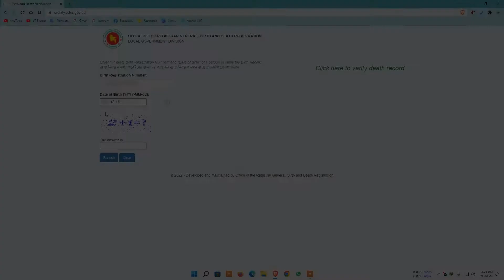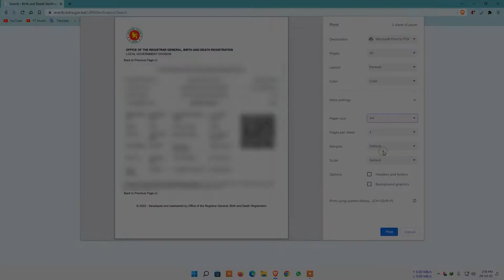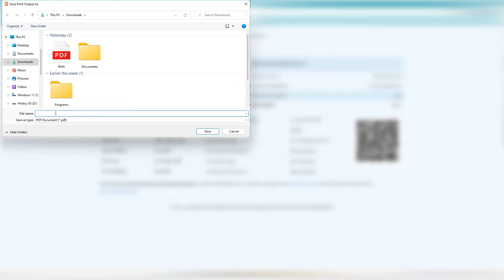How to check birth certificate in bangladesh || Helpline HKFY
In this video I will show how we can verify our birth registration online. Also we can download or print if needed || Helpline HKFY